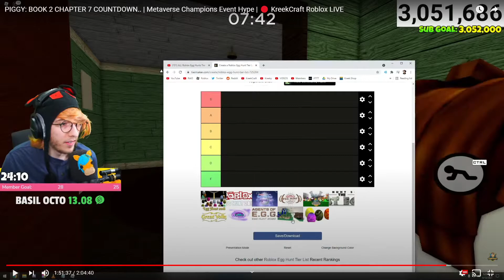KreekCraft Does ROBLOX EggHunt Tier List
I Dont Agree I Think All Of Them Are Good Because ROBLOX Has A Lot Of People Counting On Them And I Dont Want To Be Mean